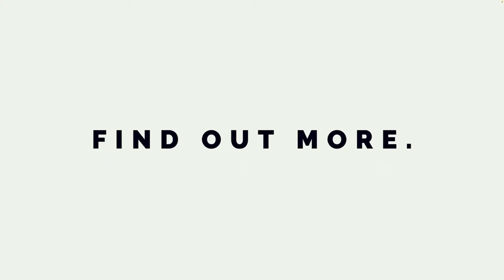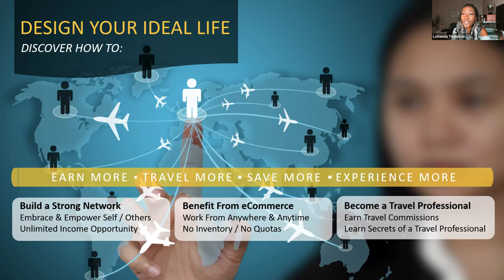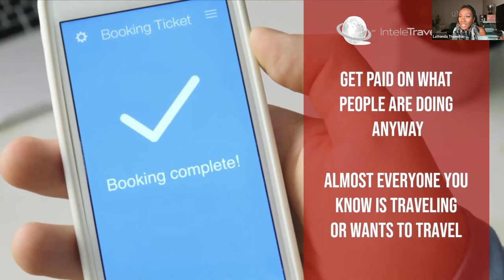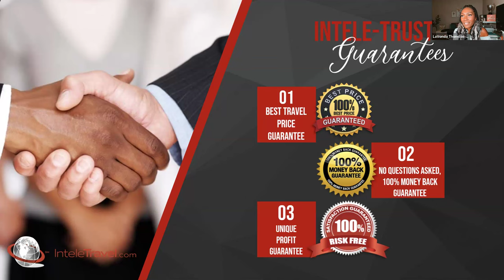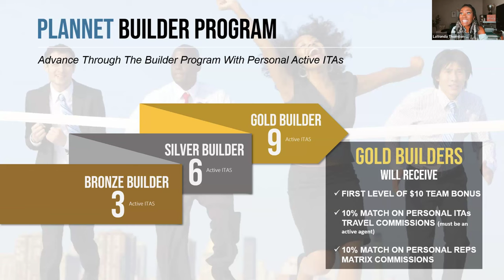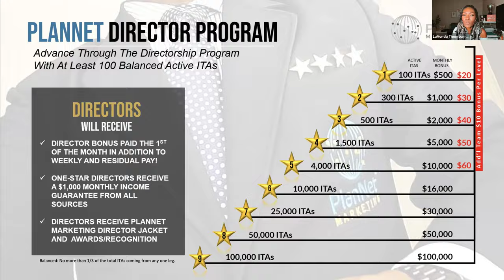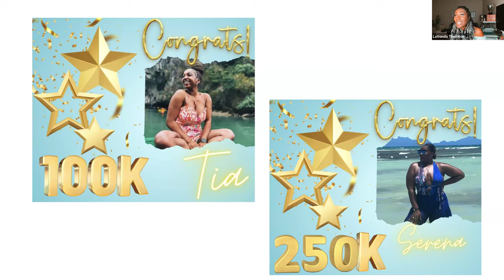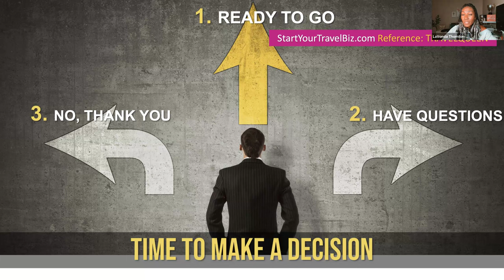Learn How to Build a Successful Travel Agent Business in 2024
In this video, I break down how the Host Travel Agency Business and Marketing Partnership makes more sense in 2024.

There's no need to invest thousands of dollars in a traditional travel agency and incur unnecessary fees when you can step into business with the largest host agency in the world.

As a travel agent business owner it makes sense to not limit yourself to lose money to those clients who takes your information and book their own travel with the same information you provided.

That's a RED FLAG if they are okay doing their own research and booking their own travel, they want to be your business partner, not your customer.

Get paid a travel agent booking travel for others.

Get paid as a marketing rep helping others start their own travel agent businesses.

I share the complete details of how the travel host agency is set up including commission examples and how to experience travel from the client's perspective.

This business has completely changed my life.  I share the 7 streams of income that have allowed me to earn multiple six figures for many years keeping me from returning to Corporate America.

This business allows me to homeschool my kids, it allowed my husband to retire early, and allows us to travel more than 20x a year!

This business is perfect for busy people as well as for those who are looking for a new full-time venture.

Follow the enrollment instructions on my site to get started as soon as today: